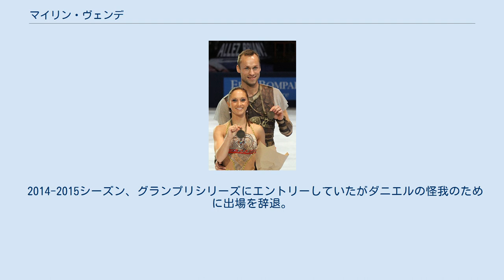マイリン・ヴェンデ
マイリン・ヴェンデ（ドイツ語: Maylin Wende, 1988年9月22日 - ）は、ドイツ出身の女性元フィギュアスケート選手（ペア）。
パートナーは夫でもあるダニエル・ヴェンデなど。
旧姓での登録名はマイリン・ハウシュ（Maylin Hausch）。
 2010年バンクーバーオリンピック、2014年ソチオリンピックドイツ代表。
2009年オンドレイネペラメモリアル優勝。
 1992年にスケートを始めた。
2006年まではシングルの選手として試合に出ており、ドイツ選手権のジュニアクラスとノービスクラスで4位になったことがある。
 2008年9月にダニエル・ヴェンデとペアを結成。
結成したシーズンからずっとヨーロッパ選手権と世界選手権に出場している。
2010年エリック・ボンパール杯ではグランプリシリーズで初めてメダルを獲得。
 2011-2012シーズン、スケートアメリカでは8位。
その後、腱炎の影響でロステレコム杯は出場を見送った。
ヨーロッパ選手権ではフリーの前の公式練習で、フランスペアを避けるためにマリ・ヴァルトマンと激しく接触したものの出場し、7位で試合を終えた。
 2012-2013シーズン、義父の死とヴェンデの父の病気によって準備ができなかったためにロステレコム杯の出場を辞退した。
12月の初旬にヴェンデが椎間板ヘルニアを発症したためにドイツ選手権、ヨーロッパ選手権の出場も辞退。
1度も試合に出場しないまま、シーズンを終えた。
 2013年6月6日婚姻届を提出、6月8日に挙式をし結婚。
登録名をハウシュからヴェンデに変更した。
 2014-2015シーズン、グランプリシリーズにエントリーしていたがダニエルの怪我のために出場を辞退。
その後、ダニエルの怪我を理由に競技からの引退を発表した。